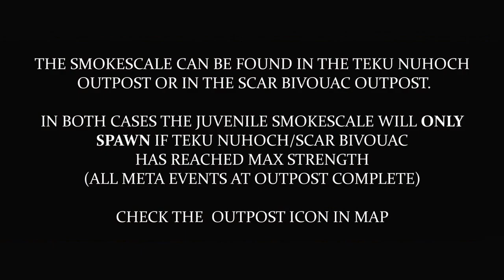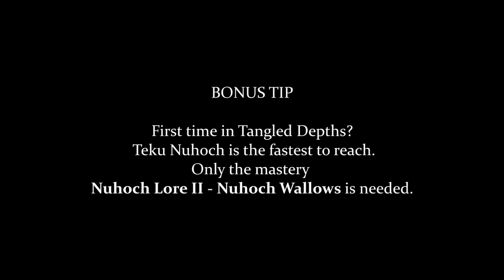Guild Wars 2 : Heart of Thorns - Juvenile Smokescale Location (update 2021)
READ ME: How to tame the fantastic Smokescale in the 2021! More info below!

►EVENT INFO:
TEKU NUHOCH:
Complete list of the chain events on the official Wiki:

The Teku Nuhoch Chain start in the Undergrowth Connector Area (the area at 4:58).
List of Events:
- Protect the newly hatched beetle larvae until they reach a stable population
- Defend the beetle larvae as they search for a place to metamorphose
- Transform into a Nuhoch, and herd young beetles into the pen
- Kill nearby mushrooms to provide the Nuhoch's beetles with food
- Lure the beetles near mushrooms to calm them by releasing spores from nodules
- Take the young beetles on their first chak patrol (this one sometimes is buggy as hell and block the progress)
- Slay the Malignant Chak Blitzer

The SCAR Bivouac Chain start in SCAR Bivouac Area.
List of Events:
- Help Vincere Shieldstep find the scattered members of his team
- Help Terrill reinforce the camp with scrap metal barricades and cannons
- Climb up to the chopper wreckage and toss scrap metal down for Terrill Tinkerclaw
- Keep the resonators running until they draw in a large target
- Bring down the enraged pair of chak!
- Don't let the Mordrem break the cannon before it reaches the wall
- Protect the cannon until the Mordrem migration is stopped

►SOCIAL:
If you have enjoyed the video, help me with a like/comment/sub or donation!

►ITALIAN COMMUNITY:
Pagina FB:  Guild Wars 2 Italia - Pessimismo & Fastidio

ITA:
Informazioni, fonti, immagini e rappresentazioni di questo video sono all'utilizzo pubblico in quanto presenti nelle più semplici ricerche di Google, se sei un artista o un creatore di contenuti ed ho utilizzato del tuo materiale senza richiesta, contattami e provvederò a inserirti nei "credits" del video o rimuoverò quel contenuto dal mio canale.

ENG:
Information, sources, images and representations in this video are for public use as they are present in the simplest Google searches, if you are an artist or a content creator and I have used your material without request, contact me and I will insert you in " credits "of the video or I will remove that content from my channel.